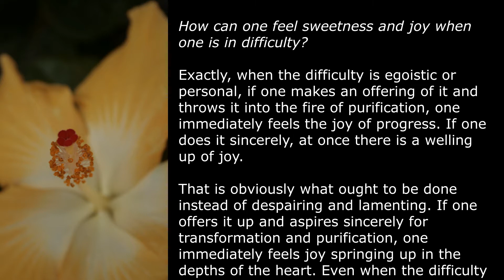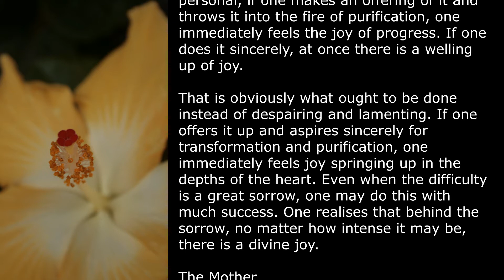125.Sweetness of Power Surrendered to the Divine(Sweetness of Auroville) - Flowers - The Mother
- The Mother

Edited, compiled & read by Dr Ajit.